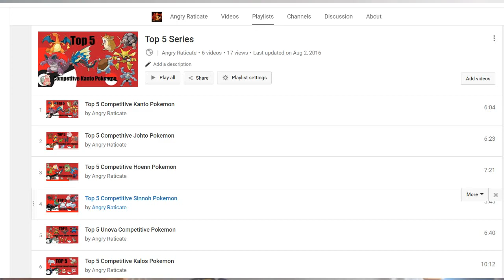The Best Pokemon Competitive Battling Channel - Angry Raticate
Are you looking to become a top tier competitive Pokemon trainer? I believe that I an help you. Wether you are a beginner, a veteran, or somwhere between the two, I can raise your skill level to the top. So why don't you head on over to my chnannel and let's get started on helping you
(Not the exact script, I improvised a lot)
Are you a Pokémon master? I don’t mean someone who has beaten the in-game elite four, my little brother can do that. I mean someone who plays against other real people. If you are a beginner or someone who wants to try out competitive battling, or a veteran returning while waiting for the new game, look no further. Over on my channel I analyze almost any type of competitive Pokémon playstyle or format and present it in a way that will both help new players, and deliver strategy that is viable in high level play. After watching just a few videos about a team or a certain metagame, I believe that you can jump in and start playing at a high level. If you are ready to get started, head on over to my channel and let’s get you ready to win. If you want to keep watching this ad, I can talk a bit more about my expertise.
A little about myself, I’ve been playing Pokémon since Sinnoh and competitively since the beginning of XY. During XY and ORAS I would play multiple metagames such as showdown’s OU, monotype, doubles, ubers 1v1, and I won multiple showdown tournaments and was at one point ranked 73rd in OU tier, showdown’s most popular tier. I have since not played as much due to college and work, but I still follow the metagame and coach or teach many players. I want to help you reach your goal of becoming a true Pokémon master. One that can beat other players not just the in-game AI. If you want to take that first step in becoming a real Pokémon master, head on over to my channel and let’s get started!